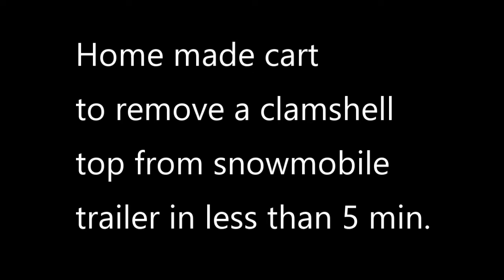Snowmobile trailer clamshell removal cart.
The typical snowmobile trailer with the clamshell top, limits the trailer's ability to do or be used for other things. This homemade cart is built from scrap metal to easily take the top off and on within 5 minutes with only one person. This DIY project may give some ideas for other DIYers looking to do something similar.